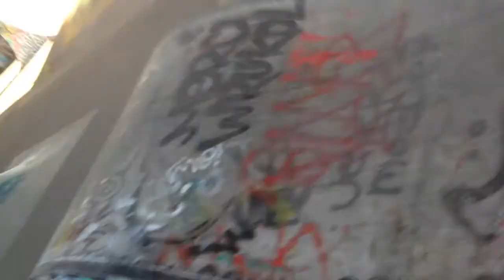SKATEPARK CLIPS!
ik ben solan. 15 jaar oud en ik kom uit Amsterdam ik hoop dat jullie de video leuk vonden en laat ook zeker een like achter

song: Dreams - Joakim Karud